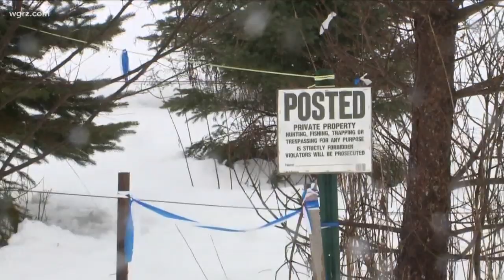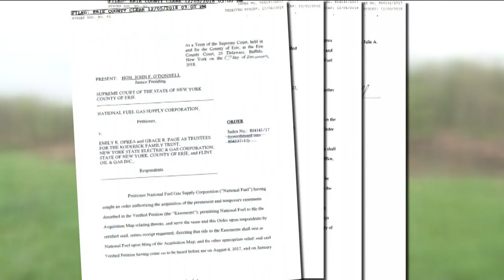Sardina Landowner Loses In Pipeline Case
National Fuel Wins Court Battle Over Sardina Land